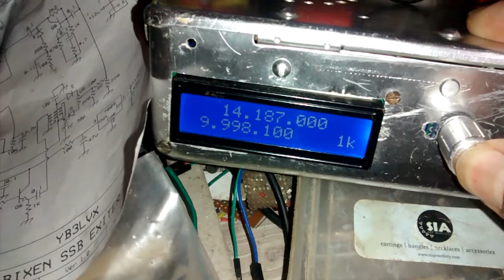bixen rx test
Bixen rx test, rx alignment not finalized yet, agc not wired, bfo needs slight adjustment. BFO is crytal controlled and VFO is from SI5351.